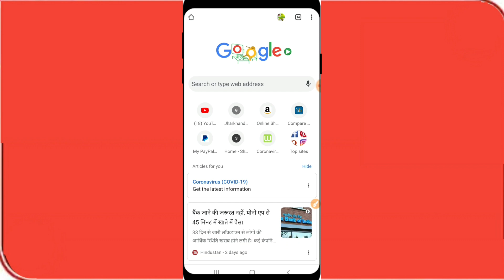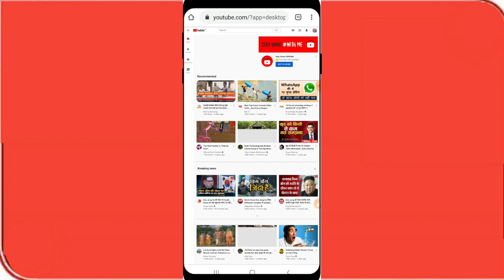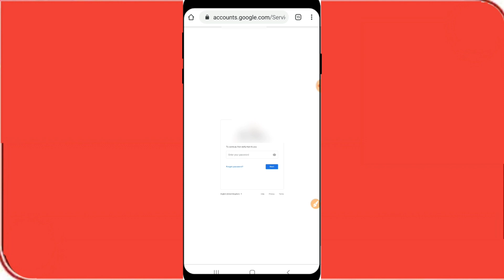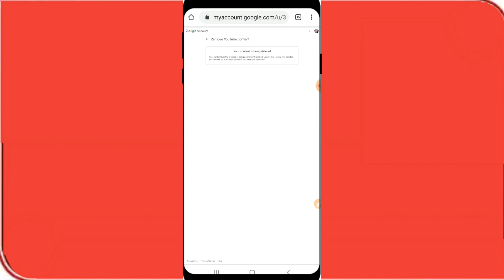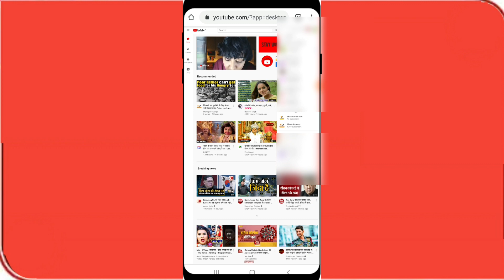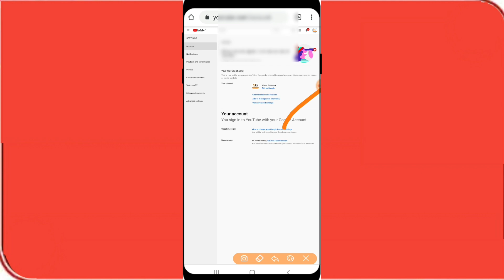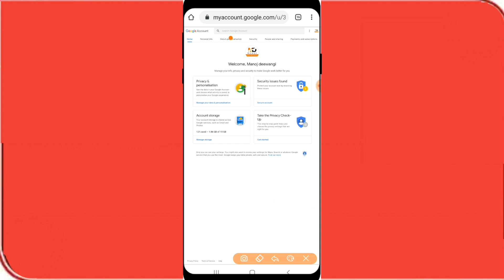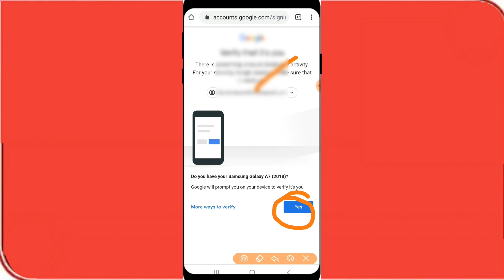recover delete YouTube channel - delete YouTube channel recover kaise kare - delete channel 2020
MY EQUIPMENTS:
Tripod For Smartphone
Vlogging Tripods
Green Screen
My Camera Smartphone

youtube channel recover kaise kare
delete youyube channel ko wapas Kaise laye
manojdevofficial

Redmi Note Pro internal memory 128 GB

DSLR camera

boya m1 mic

green background

Android tripods

Android phone Samsung Galaxy A50

manojdeewangi! # recoverchannel! recoverdeletechannel!

About: Namaskar Friend Aap Sabhi Ka Swagat Hai Hamare YouTube Channel Per Mai Manoj Aap Dekh Rahe Hai Manoj Deewangi.